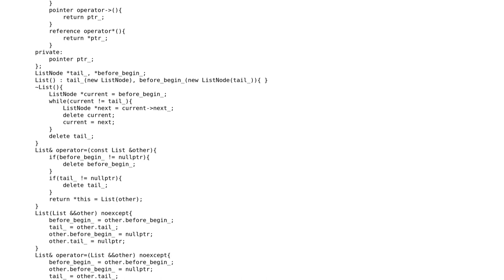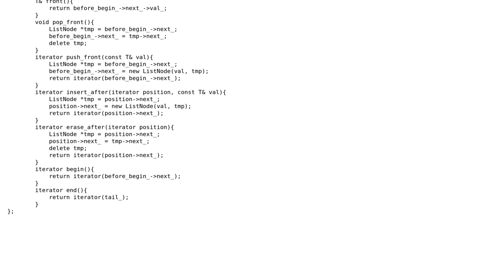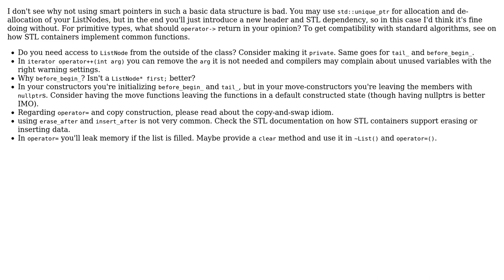Code Review: C++ singly linked list with iterator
With thanks & praise to God, and with thanks to the many people who have made this project possible! You are responsible for your own actions.